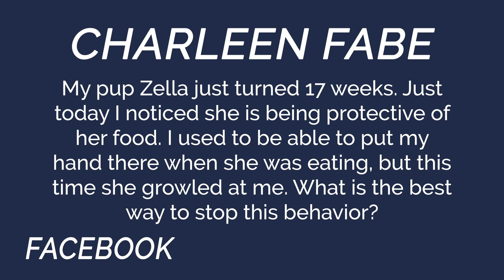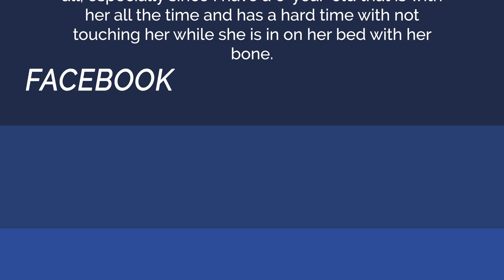Food Aggression And Laser Pointer Don’ts - You Ask We Answer Episode 24: Part 1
Welcome to Standing Stone Kennels! In this video we talk about laser pointers, food aggression, and more! Follow along to see if your question was answered in this YAWA.

YAWA Questions Answered:
00:00 Intro
5:50 Are laser pointers good or bad?
13:40 What is the best way to stop protective food behavior?

5919 W Pleasant Valley Rd